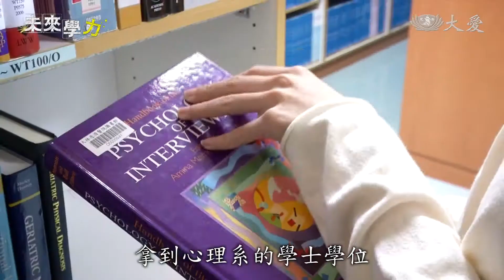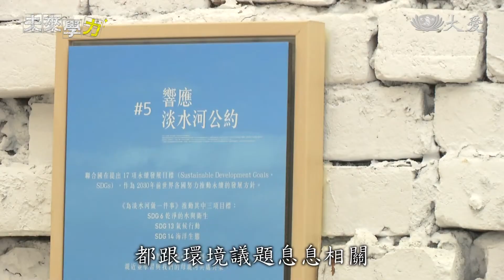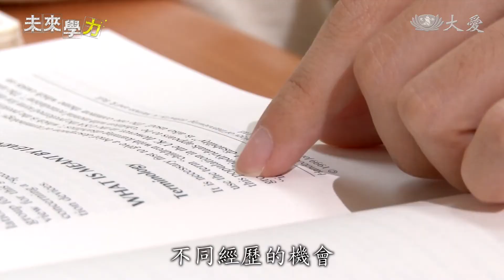大學不分系 「通才」求職吃香嗎？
「未來學力」系列報導，今天要探討時下許多大學「不分系所」的新趨勢，標榜課程學習變得更有彈性，不再侷限單一系所。可是這個新潮流，產業界跟得上嗎？今天我們從畢業生的角度，帶您一塊檢視，「不分系」到底是加分，還是減分。

成大全校不分系畢業生 吳和陵：「大部分的人，其實還是都沒有聽過不分系。」

朝陽科大心理系畢業生 陳孟濂：「(產業界)很困惑，然後說這個要幹嘛，那為什麼不去讀原本的系就好， 這樣你們工作不是會很難找嗎?」

成大畢業生吳和陵，畢業證書寫著，全校不分系學士學位學程，括號附註心理專長，意思就是，她在眾多科系當中，選修比較多的心理系科目，但是，她並沒有因此拿到心理系的學士學位。

不分系畢業生 吳和陵：「今年我確實前面，也面試了很多家不同公司。」

人力銀行發言人 黃若薇：「年紀比較高年齡層的企業者，他們對於不分系，其實沒有這麼明確地了解。」

產業界對大學「不分系」很陌生，吳和陵求職過程，不斷面對同樣的質疑。

吳和陵：「不分系是什麼，你們會學到些什麼東西，一定會對專業有所疑惑。」

「我們的專題就是我們的畢業證書。」

吳和陵大學時所做的專題，畢業之後找的工作，甚至她在假日當導覽志工，都跟環境議題息息相關。

「希望我們的未來是可以有乾淨的水和衛生的。」

吳和陵主管 江志浩：「我知道她有做一些跟環境永續相關的東西，她對於這方面的議題也在意，她會關心社會。」

吳和陵在畢業三個月後，找到了她的「伯樂」，主管的確看中她的專題表現，以及她對未來方向的掌握，而這些，並不屬於任何一項特定科目。

資策會智慧系統所總監 陳護木：「被的人，我比較喜歡用佛家語，叫做業障這個字眼，來形容本業的障礙，如果沒有本業的障礙，你會更開闊啊。」

不分系畢業典禮，站得最前面，笑得最開心的人是陳孟濂，原本也該是不分系畢業生，但是她卻在大四開學時，就從不分系轉到心理系。

心理系轉學生 陳孟濂：「很多人都說，你多自律你就會有多自由嘛，然後不分系就是一個很自由的地方，所以如果不是一個夠自律，或夠有自己想法的人，會比原本在一個既有的科系裡面還更徬徨，就是我。」

不分系自由到讓陳孟濂覺得慌張，但她不後悔曾經就讀不分系。

心理系轉學生 陳孟濂：「我(轉系)出去，不是覺得不分系不好才出去，我是因為我經過不分系，有這些嘗試不同學科，不同經歷的機會，讓我覺得我有勇氣再出去，做我覺得我應該要做的事情。」

為了提早在職場上卡位，陳孟濂保留極少的學分數技術性延畢，以大五學生的身分在大公司實習，因為她透過學長姊的例子，畢業之前就看到求職困境。

陳孟濂：「(不分系)看不出來這個學位是什麼意思，比如說我要找一個行銷人才，我會直接刷履歷，(人力銀行)是搜關鍵字，是管理這兩個關鍵字，沒有管理這兩個字的，(產業界)都不要。」

人力銀行發言人 黃若薇：「我倒希望說，可能在教育界這邊要多多去推廣，讓大家了解不分系，到底是在學些什麼。」

成大教務長 王育民：「其實大家都覺得不分系會比較籠統，是因為大家好像覺得，我一定要身上掛著某一個東西，我才能跟人家講我具有這種專業，可是我一直覺得，未來的人才應該是屬於，我今天讓你去做一件事情，你有能力把它達成，對我而言，你就是人才，這個就是能力的呈現。」

學界朝跨領域培養未來人才，產業界的腳步，是否也該跟著開放，如此，未來學力才能真正開創未來。

採訪撰稿：李雅萍
攝影剪輯：林鑫宏